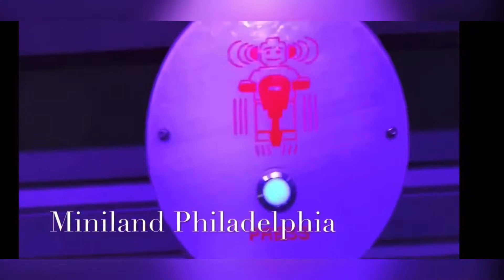Legoland Discovery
Lego Philadelphia!!